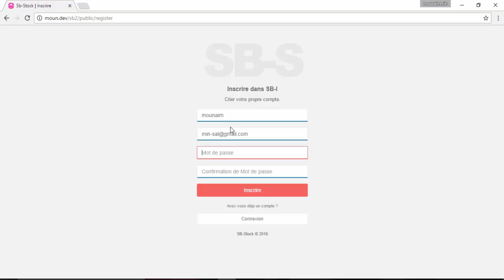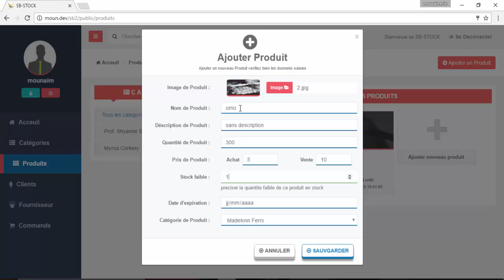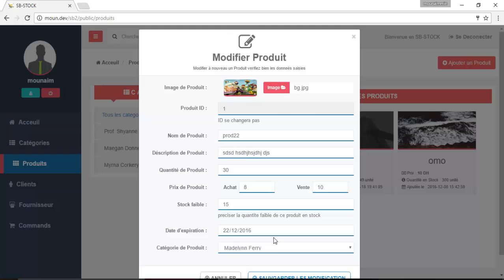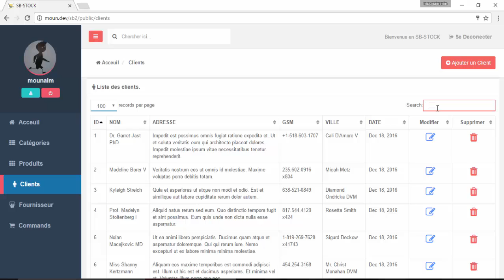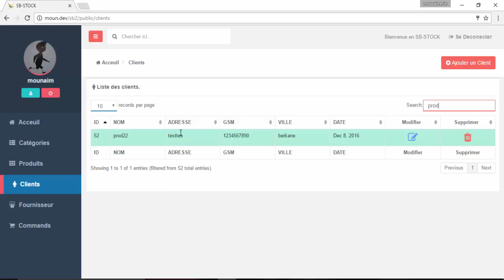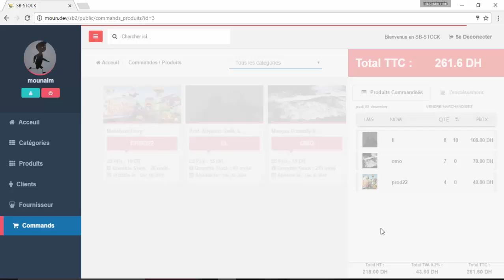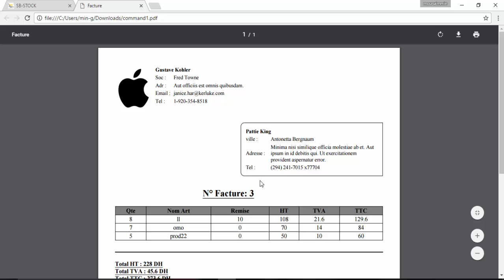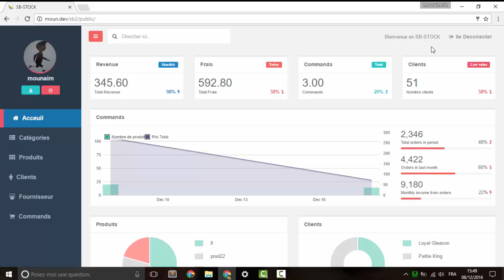sb stock: Application web de gestion de stock.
SB-Stock Gestion de stock la qualité avant tout

Efficacité :Il fait très bien ce qu'ont attend de lui et sans aucune erreur, satisfaction garantie

Simplicité :Toutes les taches sont facile à effectuer, une prise en main très rapide.

Pratique:Un concentré de moyens analytiques et décisionnelles pour optimiser vos performances.

Ergonomie :Le design de l'interface a été soigneusement élaboré, un confort visuel maximum.

Sécurité :Chaque opération passe par un contrôle avant validation, une prévention extrême.

SB-stock vous propose un platform efficace et simple à la fois,service après-vente disponible et professionnel. Notre logiciel inclus tout le cycle commerciale : Devis, Commande, Facture de vente et Avoir client et fournisseur, Facture d'achat et bon de Réception, Entrée-Sortie stock,
Inventaire avec régularisation de stock, Règlement client et fournisseur, Saisie des charges, Gestion de trésorerie, Situation des clients et fournisseurs, Situation du stock, Statistiques des ventes et d'achats...etc.

Notre SB-stock a été développé via une politique de qualité pour garantir l'efficacité et la fiabilité, ajouter à cela la simplicité et l'ergonomie, étudiée et élaborée pour vous offrir une réactivité et un confort d'utilisation maximal, sans oublier la couche sécurité qui contrôle et protège contre les erreurs et les anomali.

OU NOTRE PAGE FACEBOOK : .

Toujours présent à répondez aux vos questions .